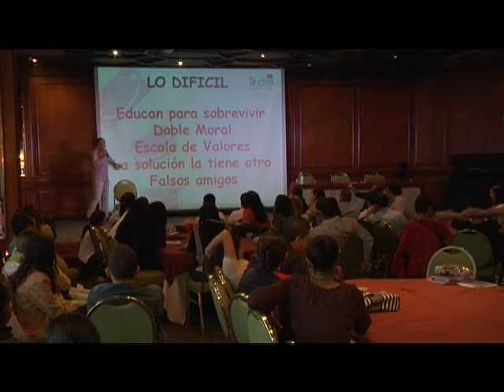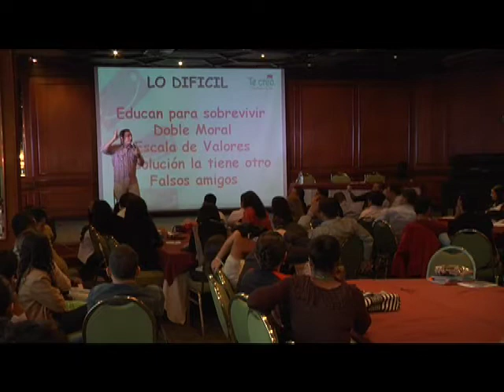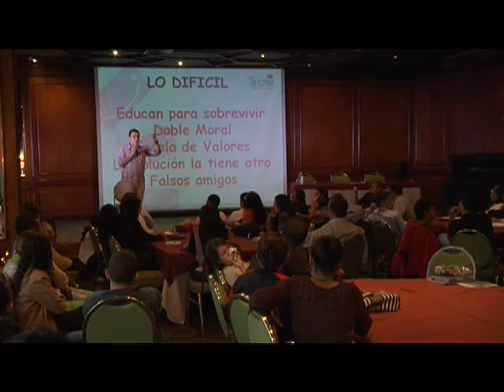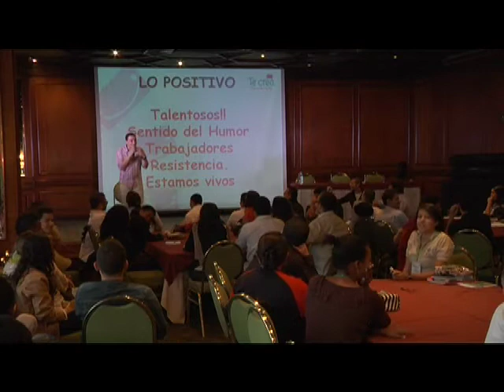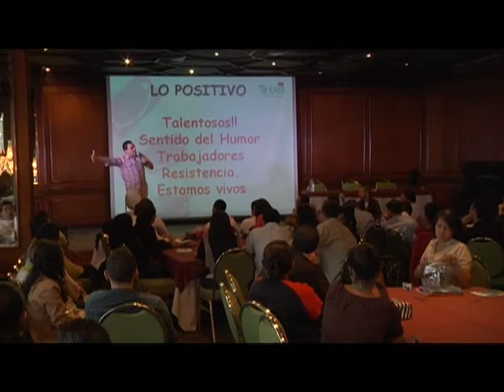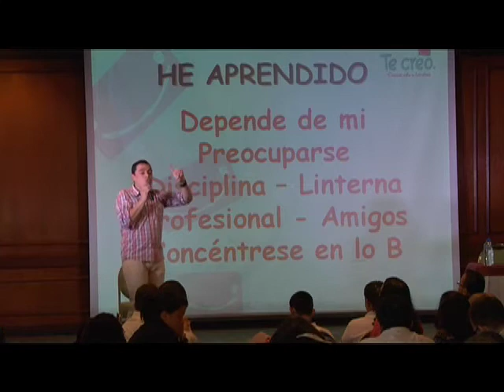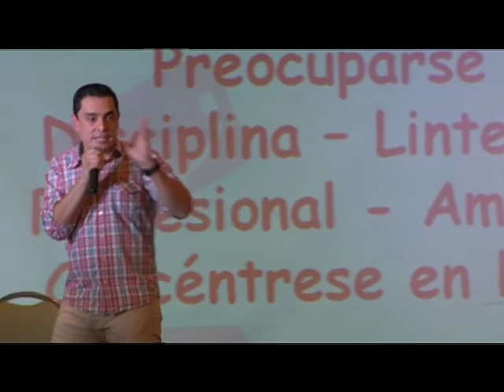Encuentro Lideres Suso 1w